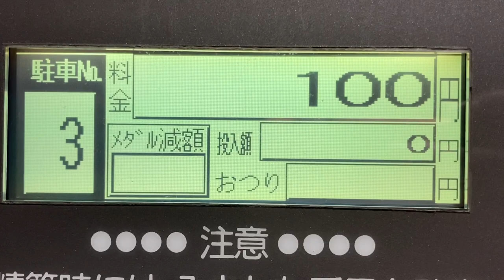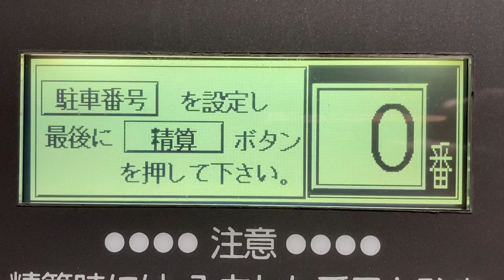精算の様子 コインパーキング精算機 ハーベスト大橋パーキング(〒815-0033 福岡県福岡市南区大橋１丁目２−２７)